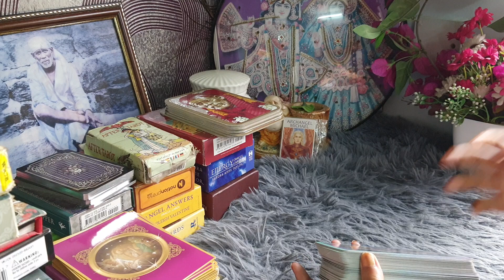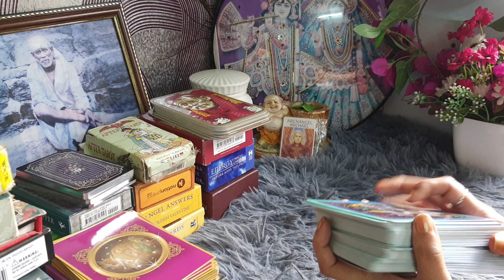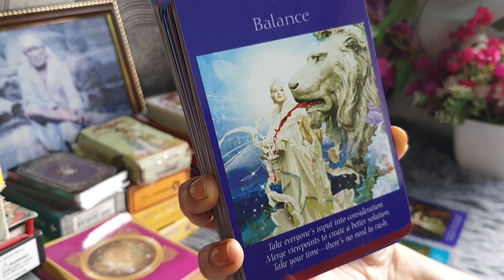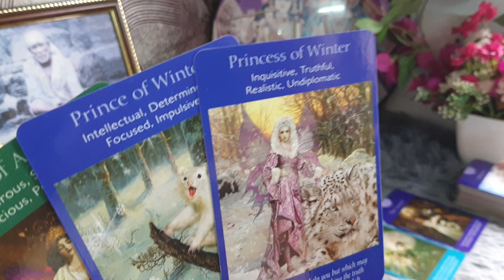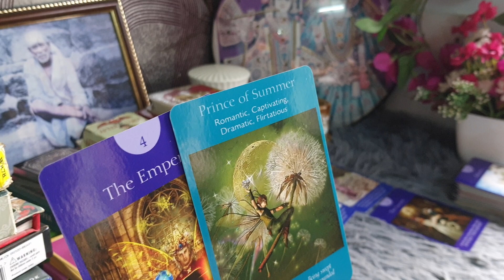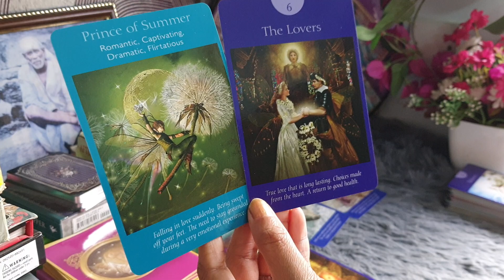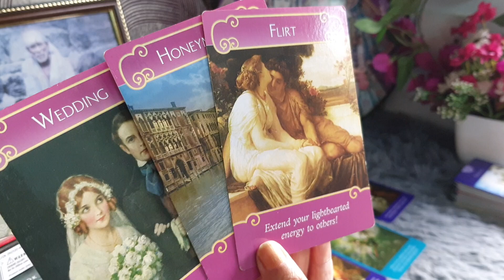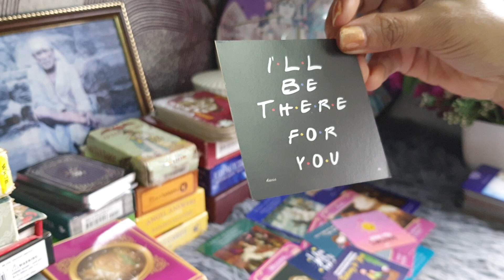Current feelings of your partner..preparing themselves for moving this forward n commnication